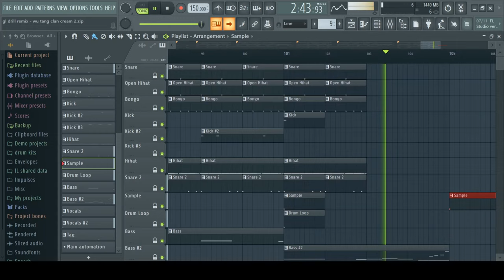CREAM (Cash Rules Everything) UK x NY Drill Type Beat x Wu Tang Clan Remix NY Drill Sample Type Beat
CREAM (Cash Rules Everything Around Me) UK x NY Drill Type Beat x Wu Tang Clan Remix NY Drill Sample Type Beat

Sample from Wu Tang Clan's C.R.E.A.M.  turned into a UK/New York drill beat.